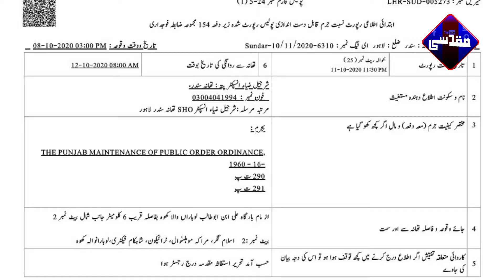MWM press conference Islamabad about current situation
مجلس وحدت مسلمین پاکستان کے سربراہ علامہ راجہ ناصر عباس جعفری نے مرکزی و صوبائی رہنمائوں کے ہمراہ مرکزی سیکرٹریٹ میں پریس کانفرنس سے خطاب کرتے ہوئے کہا ہے کہ عزاداری ہماری عبادت ہے، ہمیں عزاداری سے روکنے کیلیے دباؤ کا شکار کرنے کی کوشش نہ کی جائے۔ علامہ راجہ ناصر عباس نے کہا کہ کچھ نادیدہ طاقتیں قائد اعظم کی اسلامی ریاست کو مسلکی ریاست میں بدلنا چاہتی ہیں۔ انتہاء پسند طبقے کی کوشش ہے کہ قائد اعظم کے نظریاتی بیانیے سے عوام کو منحرف کرکے شدت پسندی کو تقویت دی جائے۔ دستور پاکستان ایسے کسی اقدام کی قطعاََ حمایت نہیں کرتا، جس سے مذہبی منافرت کی حوصلہ افزائی ہوتی ہو۔ علامہ ناصر عباس نے کہا کہ گذشتہ تین دہائیوں کے دوران ہزاروں بیورکریٹس، ماہرین، ڈاکٹرز، پروفیسرز اور پڑھے لکھے نوجوان شدت پسندی کی بھینٹ چڑھ چکے ہیں۔ فرقہ واریت اور مذہبی منافرت کا مقابلہ اتحاد و اخوت سے کیا جائے گا۔ شیعہ سنی بھائیوں نے یہ ملک مل کر بنایا تھا، اس کی سالمیت و بقا کی جنگ بھی مل کر لڑنا ہوگی۔ جو طاقتیں ملک میں مذہبی انتشار پیدا کرنا چاہتی ہیں، انہیں کبھی پنپنے نہیں دیں گے۔

علامہ ناصر عباس جعفری نے کہا کہ ریاستی ادارے ان ملک دشمن عناصر کے خلاف ذمہ دارانہ کردار ادا کریں۔ نامور عالم دین مولانا ڈاکٹر عادل خان کی ٹارگٹ کلنگ انہی ملک دشمنوں کی کارستانی ہے، جس کی شدید مذمت کرتے ہوئے قاتلوں کی فوری گرفتاری کا مطالبہ کرتے ہیں۔ انہوں نے مزید کہا کہ عزاداری ہماری عبادت ہے، جس میں رکاوٹ پیدا کرنا مذہبی آزادی کے حق کو سلب کرنے کی کوشش ہے۔ اربعین کے بعد بےگناہ عزاداروں کے خلاف ملک بھر میں مقدمات و گرفتاریوں کا سلسلہ شروع کر دیا گیا ہے۔ ہماری عبادت کو مسلکی رنگ دے کر ہمیں دبائو کا شکار کرنے کی کوشش نہ کی جائے۔ سربراہ ایم ڈبلیو ایم نے کہا کہ نارووال میں ایک درندہ صفت پولیس افسر کی مجمع میں خاتون سے دست درازی اور بچوں پر وحشیانہ تشدد ناقابل معافی جرم ہے۔ مذکورہ افسر کا شرمناک عمل پولیس کی بدنامی اور وردی کی توہین بنا۔ محکمہ ان کے خلاف کاروائی کرے، اس واقعہ کے تمام ذمہ داران کے خلاف عدالتی چارہ جوئی سمیت ہر آپشن کو بھی استعمال کیا جائے گا۔

نارووال کے ڈی پی او اس مجرمانہ فعل کے ذمہ داروں کے پشت پناہ ہیں، چیف جسٹس آف پاکستان اور پنجاب حکومت نوٹس لیں۔ انہوں نے کہا کہ چہلم امام حسین علیہ السلام کے شرکاء پر مقدمات کا اندارج سمجھ سے بالاتر ہے۔ ایک طرف پنجہ صاحب اور گرونانک آنے والے زائرین کو سہولیات کی فراہمی اور استقبال کے لیے حکومت پیش پیش رہتی ہے جبکہ دوسری جانب نواسہ رسولﷺ کا نام لینے والوں کو دھمکایا جا رہا ہے، جو سراسر زیادتی ہے۔ علامہ راجہ ناصر نے کہا کہ ڈیرہ اسماعیل خان میں عزاداروں کے گھروں کے دروازے توڑ کر چادر اور چار دیواری کے تقدس کو پامال کیا گیا۔ پنجاب اور سندھ میں پولیس گردی کا تسلسل پوری رعونت سے جاری ہے۔ موجودہ حکومت میں بےگناہوں پر ہونے والا ظلم ملت تشیع کے اضطراب کا باعث ہے۔ ملک دشمن قوتیں ملک کے امن و استحکام کو تباہ کرنے کے لیے بحران در بحران پیدا کر رہی ہیں۔ ریاست ایسے عناصر کے ایجنڈے کو ناکام بنانے کے لیے موثر حکمت عملی طے کرے۔
Allama Raja Nasir Abbas Jaffiri